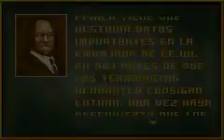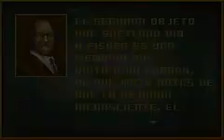partida de twitch a splinter cell pandora tomorrow (GBA) (29-06-2024)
heyy, pues subo por aqui otro gameplay, esta es la continuacion de otro buque insignia de la GBA, el splinter cell, en esta, lo mismo que en el splinter cell 1 pero ahora se añade un sistema de tipo puzzles en el cual el jugador tendra que superar desde laberintos hasta series de numeros.